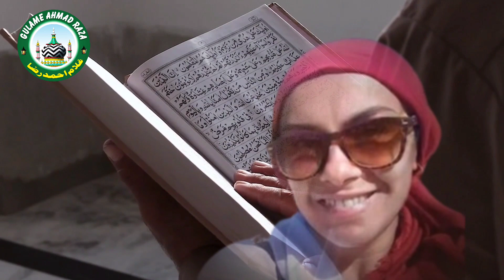Kyon Kya Ek Christian Ladki Ne Islam Qabool Ki Jhankar Ho Jayenge Aap Bhi Hairan